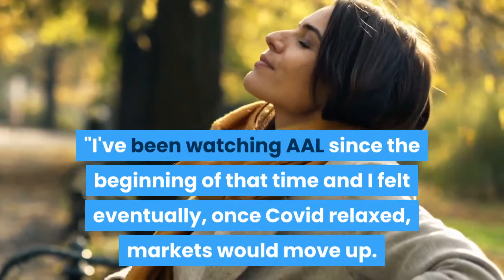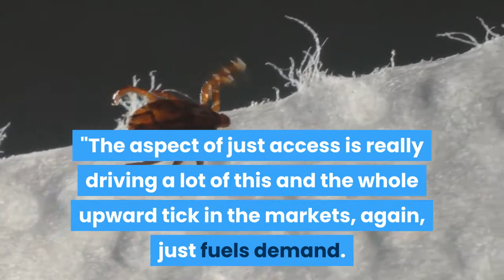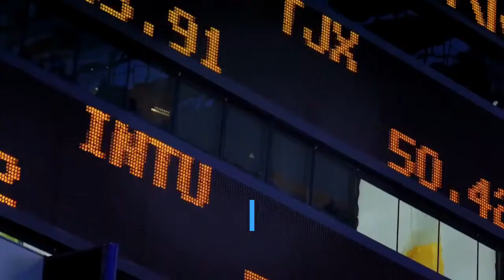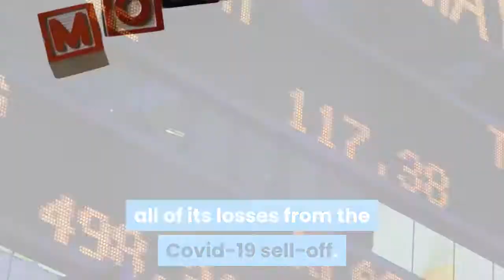Robinhood traders cash in on the market comeback that billionaire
One 26-year-old Robinhood trader made $1, 500 in less than 24 hours betting on a beaten-down airline stock, while many so-called experts on Wall Street warned about buying into an overvalued stock market that was bound to tumble again amid the coronavirus pandemic. Last Thursday, Lequon Godbolt, purchased a call option for American Airlines that made him $200 on the millennial-favored stock trading app. After seeing reports that the airline was increasing domestic flying for summer travel, Godbolt bought another call option minutes before the close. When the market opened higher last Friday after a surprisingly positive jobs report, Godbolt raked in his profits."I just started taking it seriously about two months ago, " Godbolt — a New York resident— told CNBC. "I've been watching AAL since the beginning of that time and I felt eventually, once Covid relaxed, markets would move up. "Godbolt is not alone is his success trading this market. One Chicago-resident flipped his sister's stimulus check into nearly $10, 000. Robinhood traders lived up to their outlaw name during the coronavirus market downturn. The young investors booked profits — trading stocks with some of the best returns in the past two months — while other Wall Street veterans were left scratching their heads."There's nothing like momentum begetting momentum, " Tim Welsh, founder and CEO of wealth management consulting firm Nexus Strategy, told CNBC. "The aspect of just access is really driving a lot of this and the whole upward tick in the markets, again, just fuels demand. "Young investors, like Godbolt, appeared to have a prescient understanding of the market, unlike the billionaire hedge fund managers who said stocks would retest their lows. Longtime investor Stanley Druckenmiller — who misjudged equities' comeback — said Monday that the market's strong performance over the last three weeks has "humbled" him and that he underestimated the power of the Federal Reserve. Even legendary investor Warren Buffett sold his stake in airlines during the pandemic. Of course, the Berkshire Hathaway chairman is a long-term, bargain shopper and the airline industry's long-term outlook is yet to be determined. Signs are pointing to a V-shaped recovery — a sharp fall in economic activity followed by a dramatic rise — in the economy. This theory was rejected by economists and investors who found it unrealistic due to the detrimental ramifications of the mandated shutdown of the U. S. economy. Stocks have soared in June, helped by the historic Labor Department jobs report that showed the U. economy added a record 2. 5 million jobs in May. Wall Street was calling for a decline of 8. 3 million. The unemployment rate dropped to 13. 3%, far better than the expected 19. 5% rate. The technology-heavy Nasdaq Composite hit a new all-time high on Monday, the first of the major averages to make back all of its losses from the Covid-19 sell-off. The S&P 500 went positive for the year on Monday.